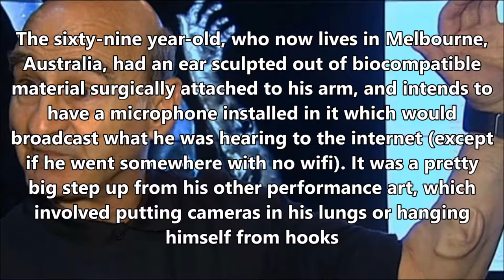5 PEOPLES WITH EXTRA BODY PARTS !!!!!!